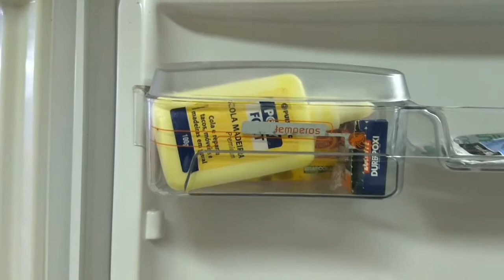Organizando geladeira Brastemp Inverse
Sabia que é possível organizar a geladeira? Vem que eu te mostro como...
Conheça o Método Bete Knupp de Limpeza, um Treinamento Online onde você aprende de forma simples, rápida e barata a deixar sua casa mais limpa.

Além de Personal Organizer e especialista em limpeza, também sou Consultora Ákora. São produtos de limpeza tecnológicos e sustentáveis.

QUER COMPRAR? Fale comigo! Sou Representante @Ákora

Já conhece a linha? Assista a essa playlist mostrando na prática o uso dos produtos e para comprar

Vídeo dando dica para organizar geladeira Brastemp Inverse.

Com a modernidade, os dias são cada vez mais corridos e cheios de compromissos, sendo difícil dar conta de todas as nossas responsabilidades. Um Organizador Profissional faz toda a diferença na sua vida, pois promove a praticidade e conforto.

Sozinho é mais difícil. Se você se sente perdido, cansado, como Personal Organizer eu posso te ajudar.

E para você que ainda não me conhece, sou Elisabete Knupp.

Organizada por vocação, me especializei e tornei-me uma profissional certificada.

Atuando desde 2016, organizo todos os tipos de ambientes, cômodos, rotina escolar, brinquedos, e o que mais você precisar. Além disso, minha especialidade é o treinamento de limpeza para empregada doméstica e implantação de rotina.

A ideia de criar a SECRETÁRIAPONTOCOM surgiu a partir das necessidades de alguns amigos, que não tinham tempo disponível para realizarem atividades obrigatórias ou para organizarem sua casa, escritório e ajudar quem não sabia nem por onde começar para por ordem em todo o tipo de “bagunça”.  Por isso ofereço um atendimento exclusivo e personalizado, onde utilizo e ensino técnicas simples que ajudam os clientes a estabelecerem uma forma mais eficaz para viverem o dia a dia com ordem.

Sempre organizando ambientes para você viver melhor!